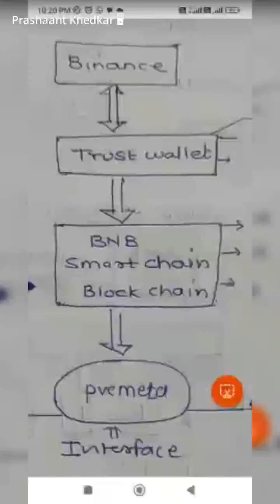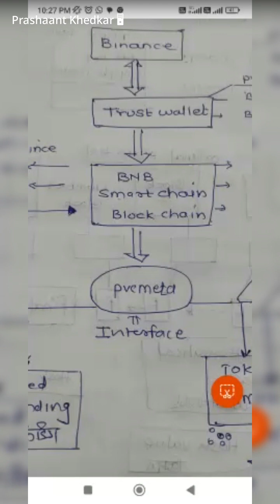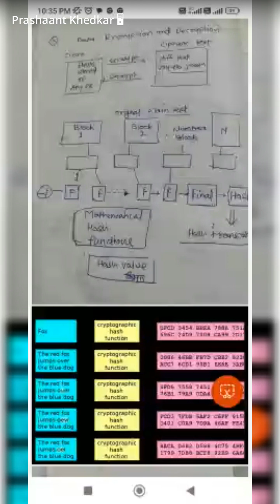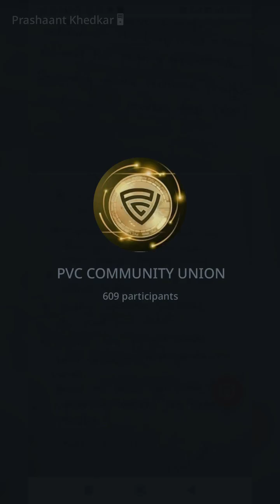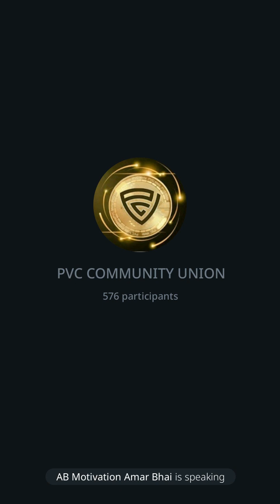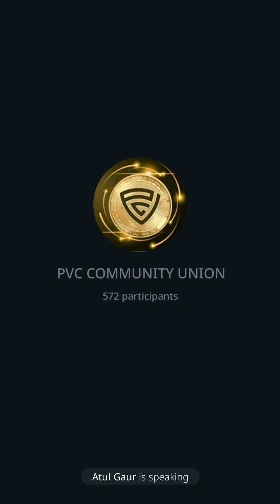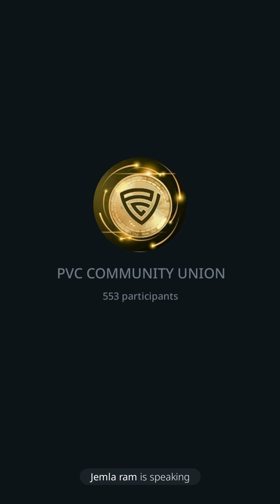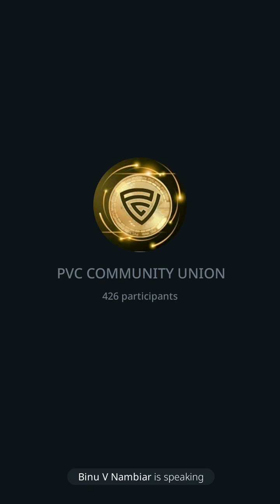PVC Meta- Wonderful explanation||Top Leaders||PVC Community Unionl